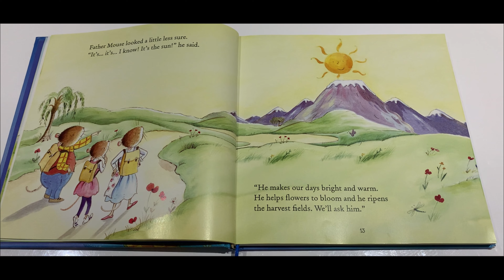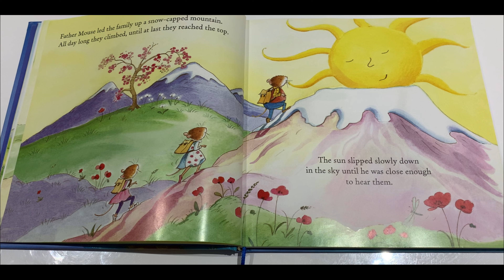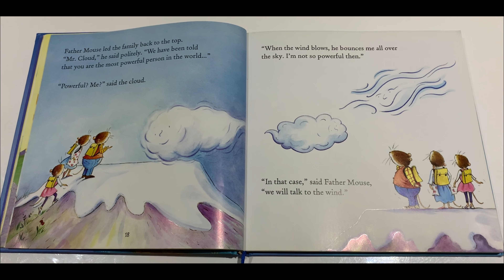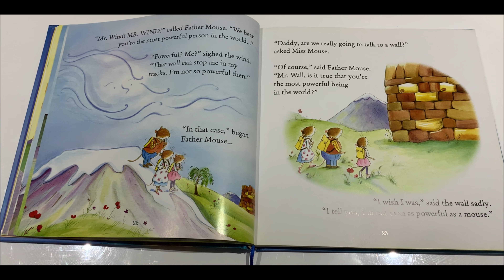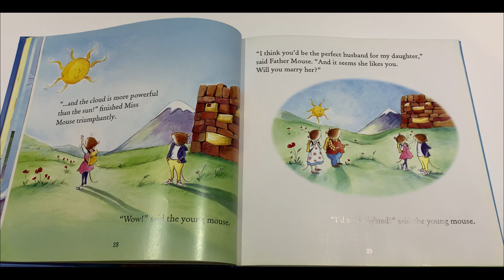Storytime - The Mouse's Wedding Read Aloud | Tia & Kira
Before bedtime Tia and Kira share the story about The Mouse's Wedding

Title: The Mouse's Wedding
A traditional story retold by: Mairi Mackinnon
Illustrated by: Frank Endersby
Read aloud by: Tia

Bedtime Stories for Little Children (Usborne Picture Storybooks): 1 (Story Collections for Little Children) Hardcover

When we read we write better, there are so many skills to reading:

*Stimulates our brain
*Build literacy skills
*Improves memory
*Add more knowledge
*Enhances focus
*Improves concentration

So remember to read everyday, dive into a book and let you imagination run wild.